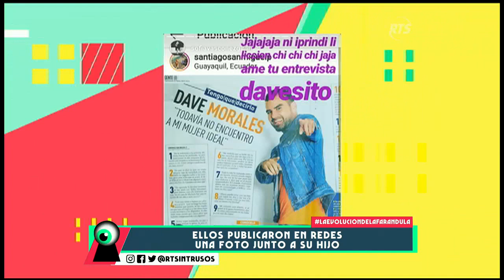¿Regresó Sofía Vásconez con Dave?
La publicación de una fotografía de Sofía Vásconez